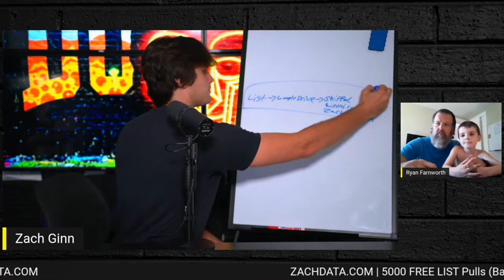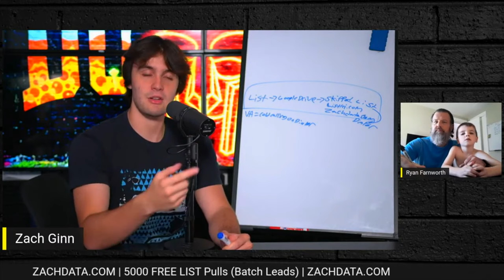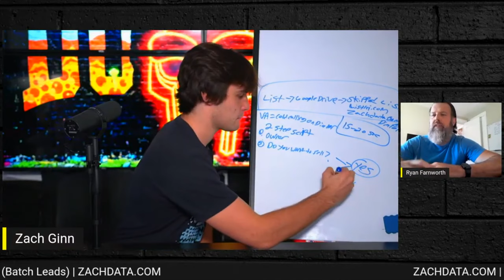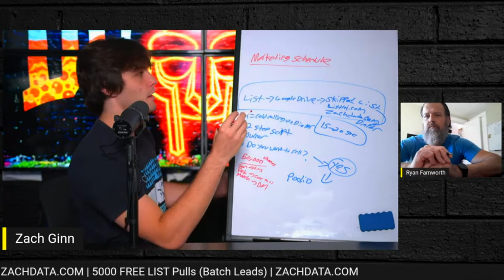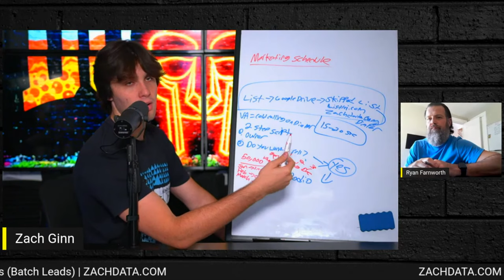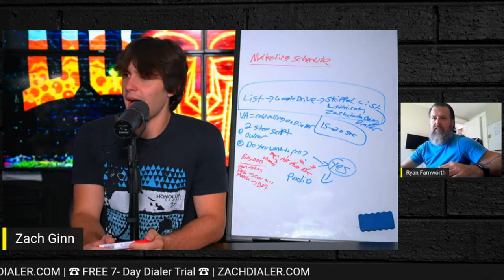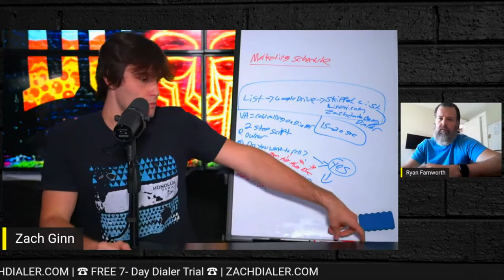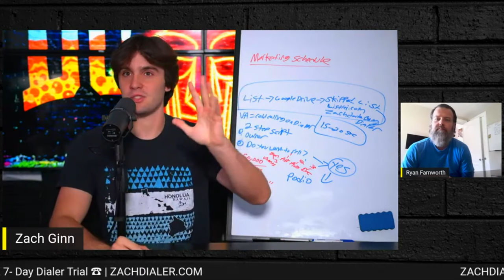Complete Breakdown of my Cold Calling Systems for Wholesaling Real Estate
In todays video Zach Ginn gives his ultimate system and breakdown of cold calling and his system for scaling up a real estate cold calling operation with Va's for wholesaling real estate success!

📚FREE RESOURCES!📚